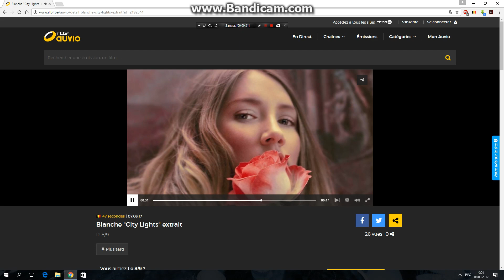Blanche - City Lights (Eurovision Belgium 2017 teaser)